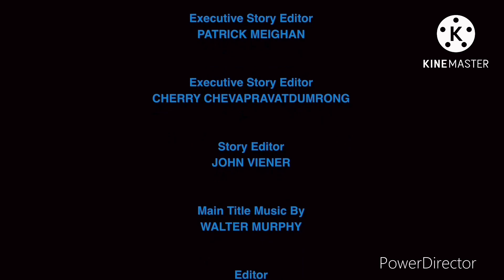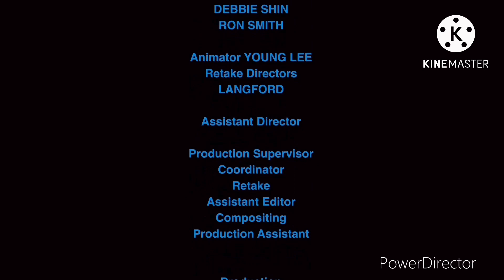Family Guy Star Wars Part 12&3 End Credits Classic Media CBS Logo